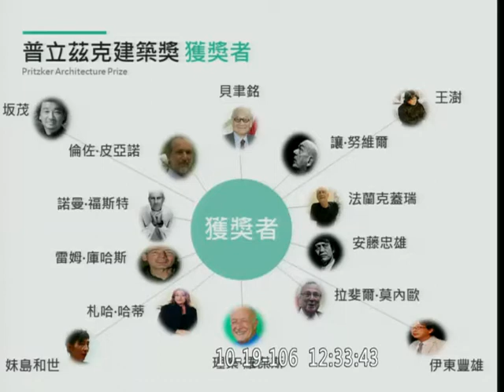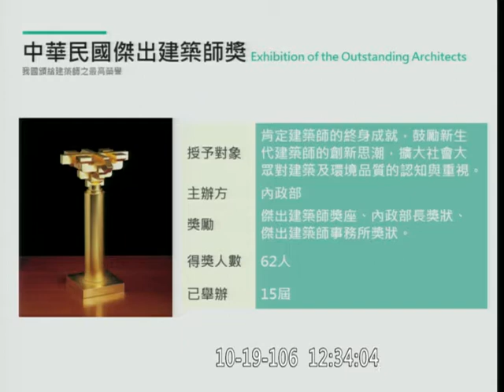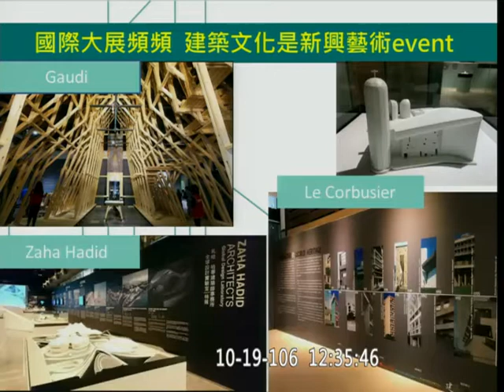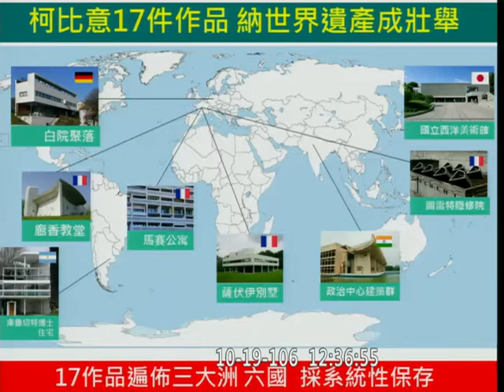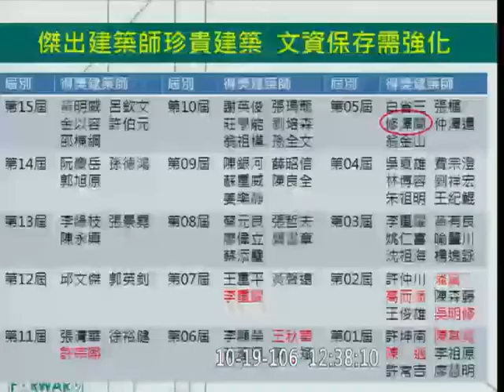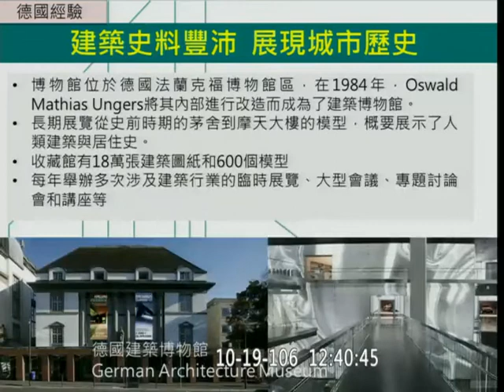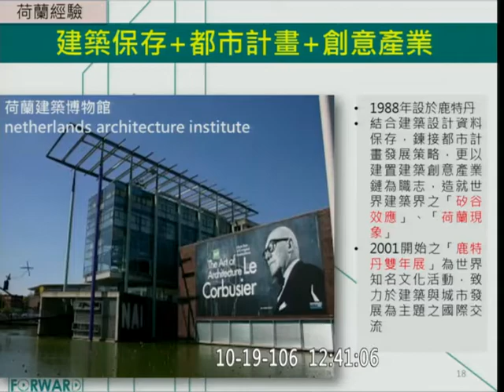微觀或宏觀？內政部如何看待建築？營建法令之外，建築設計、產業、文化保存誰來管？[吳思瑤質詢內政部長 葉俊榮 2017.10.19]